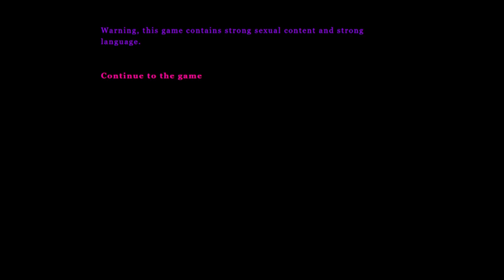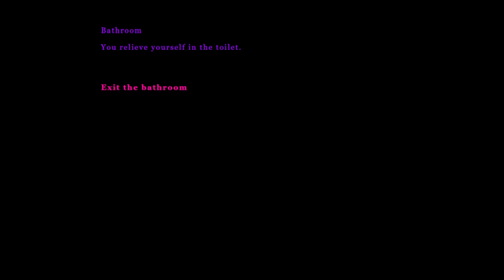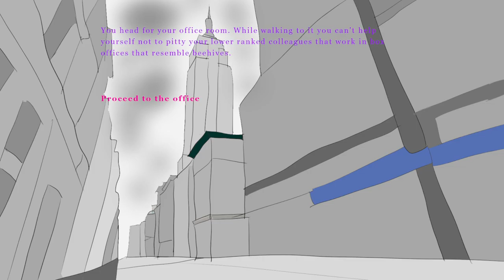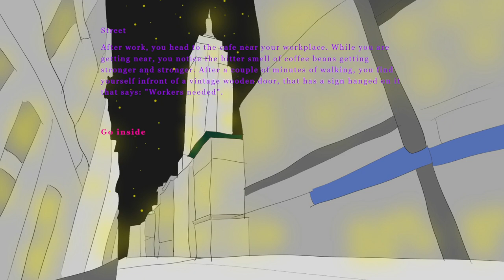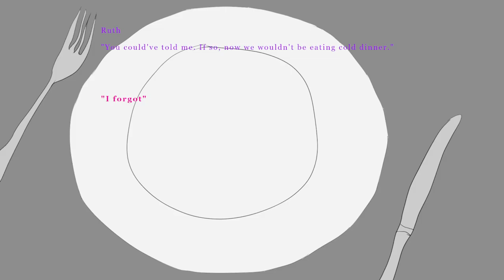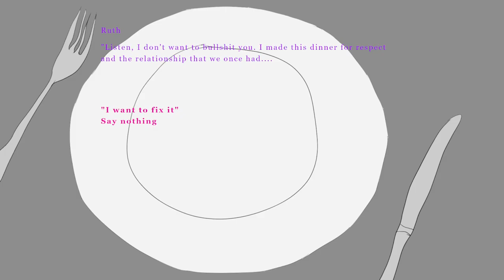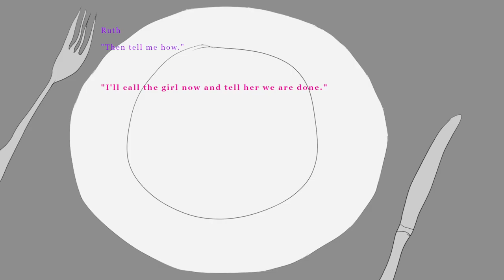Fixing Liam's relationship! | Booty Call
In this game you play as Liam, a guy who has a wife and currently has an affair with another woman. But I chose the right choices in this game.